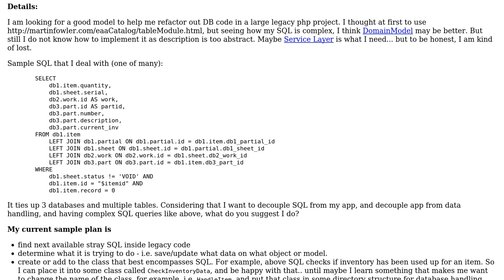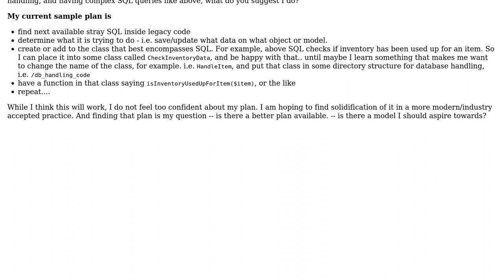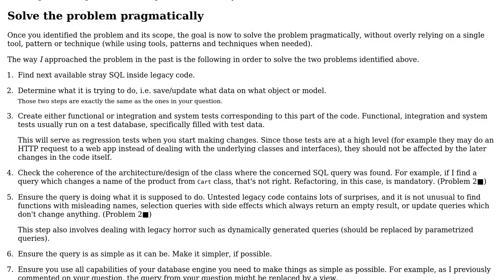Software Engineering: Help Improve DB model/strategy, for use in refactoring SQL-ridden legacy code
With thanks & praise to God, and with thanks to the many people who have made this project possible! | Content (except music & images) licensed under CC BY-SA | Music | Images & others | With thanks to user Dennis user Arseni Mourzenko and the Stack Exchange Network Trademarks are property of their respective owners. You are responsible for your own actions.